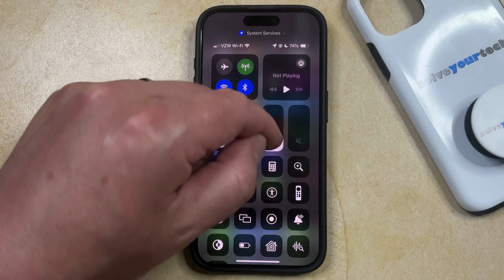How to Turn Off Auto Brightness on iPhone 15 Pro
This video will show you how to turn off auto brightness on iPhone 15 Pro. Once you complete this tutorial, your iPhone will no longer automatically adjust your brightness.

You can turn off iPhone 15 Pro auto brightness with the following steps:

1. Open Settings.
2. Select Accessibility.
3. Choose Display & Text Size.
4. Turn off Auot-Brightness.

You can then manually adjust the brightness level with the slider on the Control Center, or by going to Settings - Display & Brightness.

Tech We Use

Amazon Electronics Best Sellers
Amazon Tech Deals
Affordable Laptops
Popular Computers
Popular Smartphones
Popular Headphones
Popular Monitors
Apple AirPods Pro

The steps in this guide were performed on an iPhone 15 in the iOS 17 operating system, but work on many other iPhone models as well, such as the iPhone 11, iPhone 12, iPhone 13, and iPhone 14.

00:00 Introduction
00:14 How to Turn Off Auto Brightness on iPhone 15 Pro
01:13 Outro

Related Questions and Issues This Video Can Help With:

- How to Turn Off Auto Brightness on iPhone 15 Mini
- How to Turn Off Auto Brightness on iPhone 15 Plus
- How to Turn Off Auto Brightness on iPhone 15 Pro Max

We use Amazon a lot personally and for our business, and many of our links to products/gear are links to those products on Amazon. We are a participant in the Amazon Services LLC Associates Program, an affiliate advertising program designed to provide a means for us to earn fees by linking to Amazon.com and related sites.